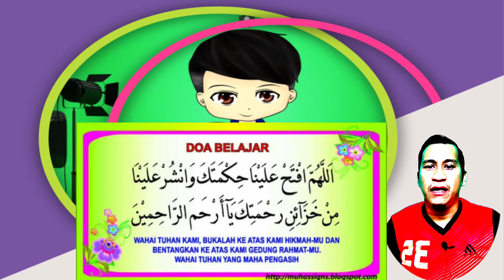DOA BELAJAR || KUAT INGATAN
Doa ini diberikan oleh seorang kepada saya. Cara amalannya ialah dibacakan oleh ibu atau ayah dan ditiupkan ke kepala anak. InsyaAllah dengan izin Allah. Saya hanya menyampaikan.